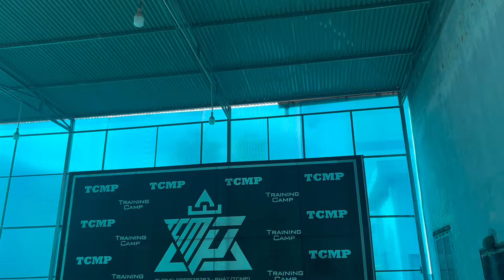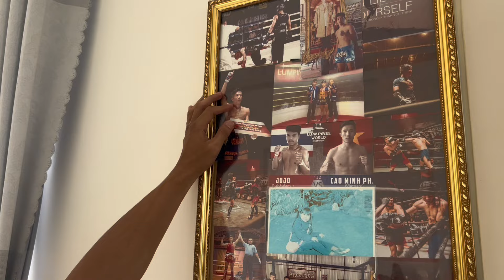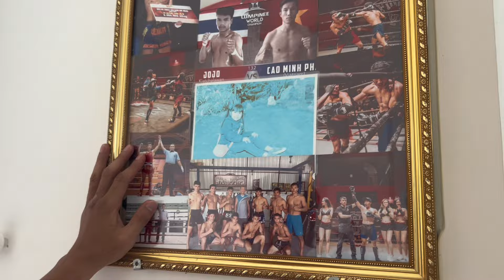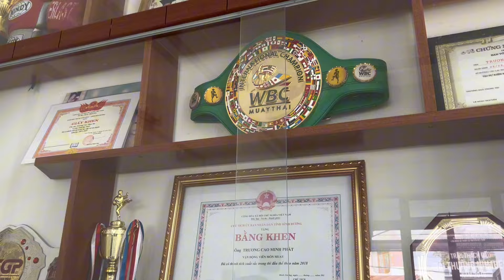TCMPVLOG #4 TÂM SỰ NHỮNG NGÀY ĐẦU TẬP VÕ I TRƯƠNG CAO MINH PHÁT